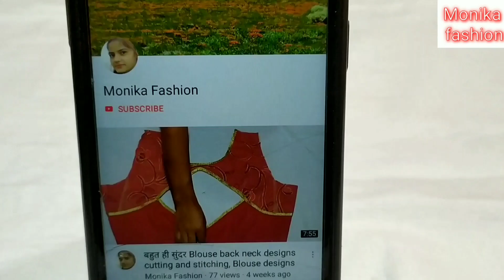Wedding blouse designs, blouse Back neck design cutting and stitching, New style blouse design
Monika fashion.